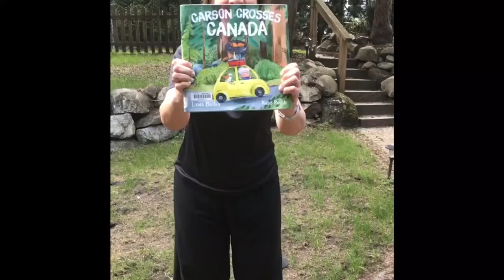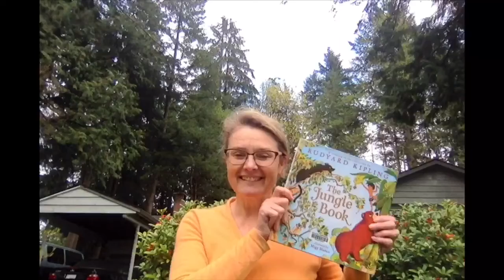North Vancouver Teacher Librarians